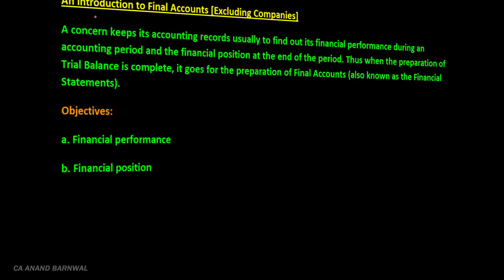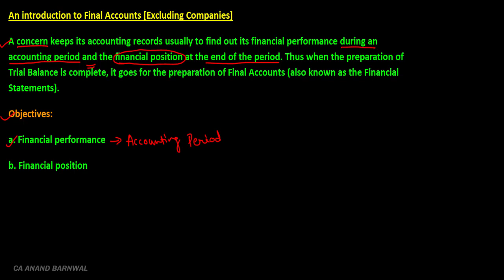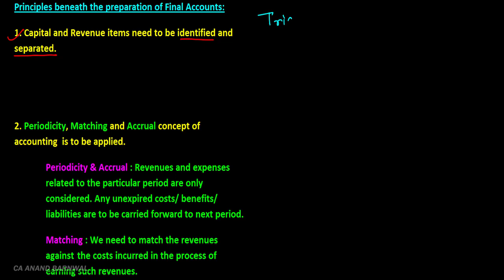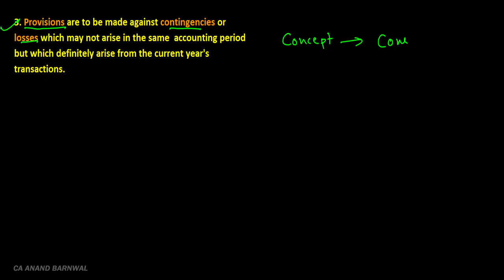An Introduction to Final Accounts {Hindi}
Hello Guys! This is a video in hindi which gives an introduction to Final Accounts. Hope you understand and learn from it.